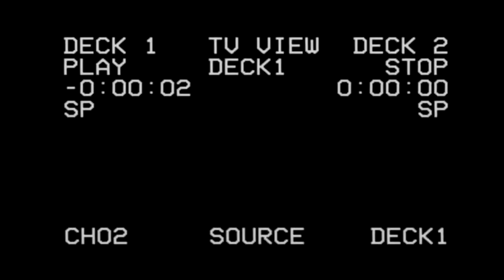CRÍTICA #19 👀Muñecos Infernales 1932📽REVIEW SIN SPOILERS